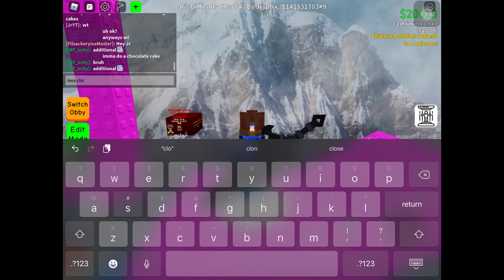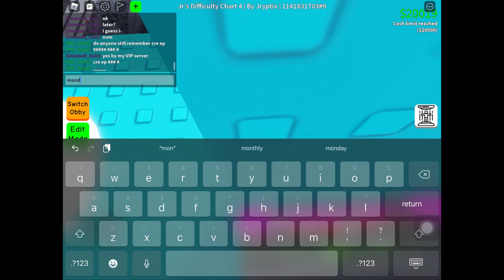Roblox: Obby Creator - Jr’s Difficulty Chart 4 Gameplay Part #2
Today we meet again with Part 2 of JDC4 gameplay through Remorseless to the end of Catastrophic. There was plenty of skipping I gotta say lol
🔥 Useful Items/Links:
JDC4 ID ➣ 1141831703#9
🎵 Music in this video (in order):
Lyfo - High (Intro Music)
RBLXWare OST - Nifl Pre-Boss
Waterflame - Hexagon Force
Waterflame - Octagon Force
Teminite - Beastmode
Universal Collapse - Calamity
Dreams (Outro Music)